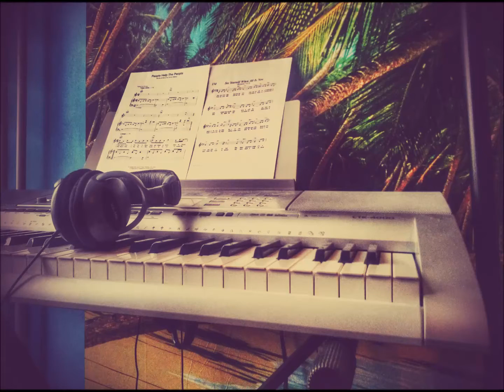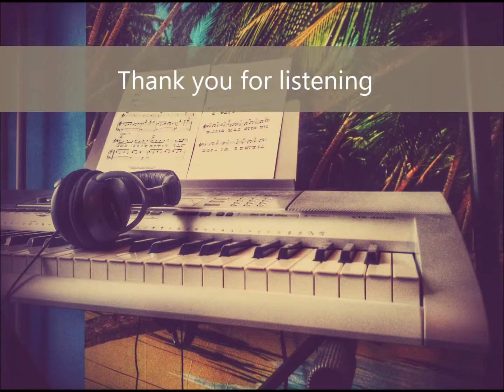Short Piano Melodies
DIfferent kind of small songs and melodies I made which didn´t make it to You Tube before.